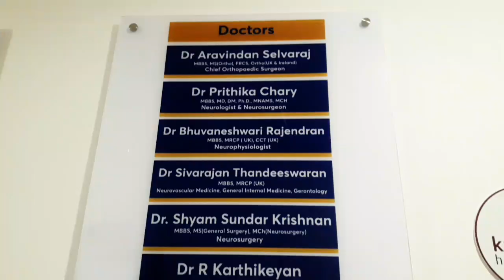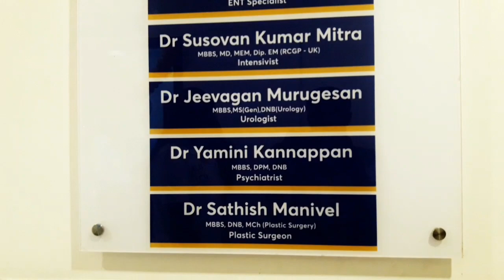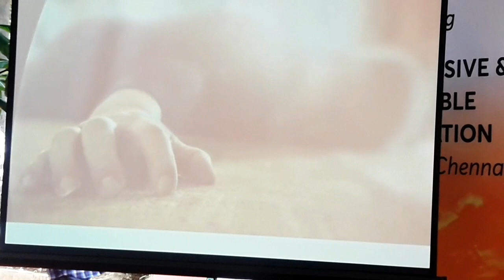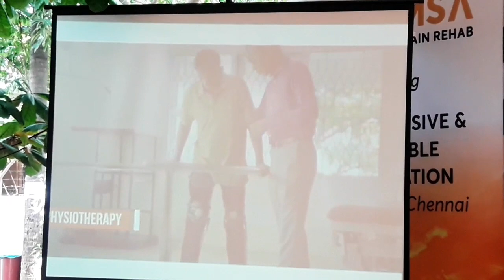HAMSA SPINE &BRAIN REHAB HAMSA, A COMPREHENSIVE REHAB CENTRE LAUNCHED IN CHENNAI .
HAMSA, an initiative spearheaded by one of Chennai’s renowned spine and neurosurgeon, Dr. G. Balamurali with an aim, to provide quality rehab for patients with spinal and neurological disorder/injuries was inaugurated today. The newly launched 20-bedded rehabilitation centre will assist and provide support to patients who are suffering from spinal cord injury, brain injury, stroke, back and neck pain, cerebral palsy and severe neurological disorders.

 Inauguration of HAMSA by Shri S Ramakrishnan, Founder of Amar Seva Sangam, Ayikudi